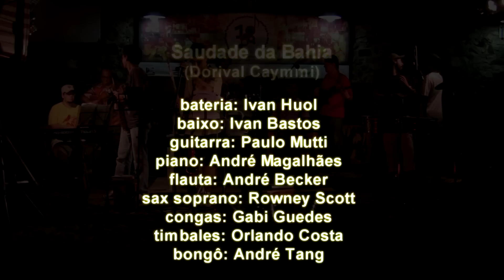Saudades da Bahia - Jam no MAM - 27.03.2010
Música "Saudades da Bahia" tocada no projeto Jam no MAM, no dia 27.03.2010.
Presença especial do maestro Fred Dantas.

O projeto Jam no MAM acontece todos os sábados no Museu de Arte Moderna da Bahia, a partir das 18h, durante todo o ano e a 10 anos, com a média de 1.400 pessoas por apresentação.

bateria: Ivan Huol
baixo: Ivan Bastos
guitarra: Paulo Mutti
piano: André Magalhães
flauta: André Becker
sax soprano: Rowney Scott
congas: Gabi Guedes
timbales: Orlando Costa
bongô: André Tang

imagem e edição: Toni Muniz